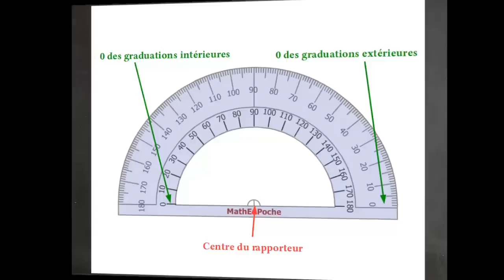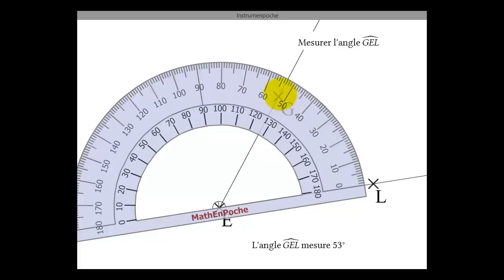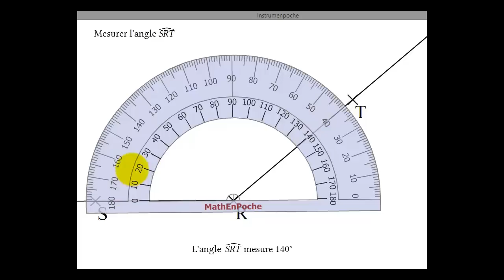Utilisation du rapporteur pour mesurer un angle.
Comment mesurer un angle avec un rapporteur, méthode.
Rappel du vocabulaire d'un angle et présentation d'un rapporteur.
Deux exemples :
Mesurer un angle aigu et un angle obtus